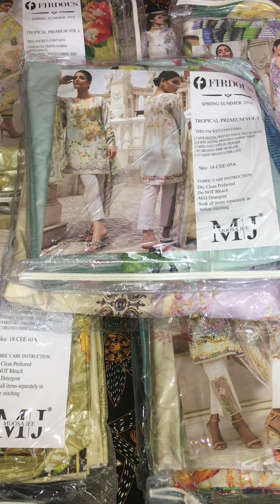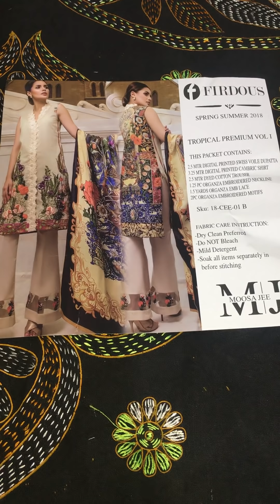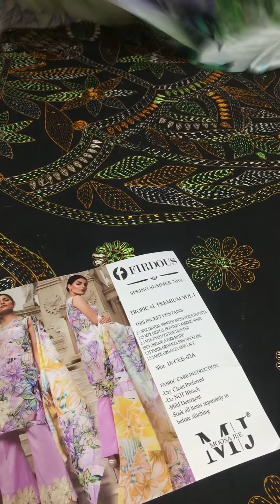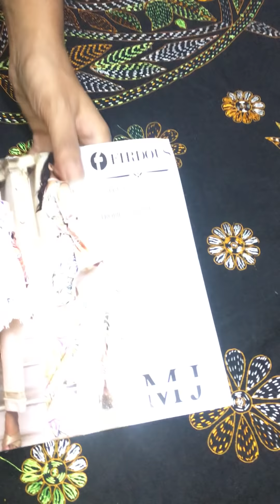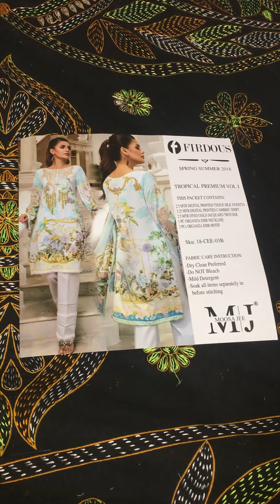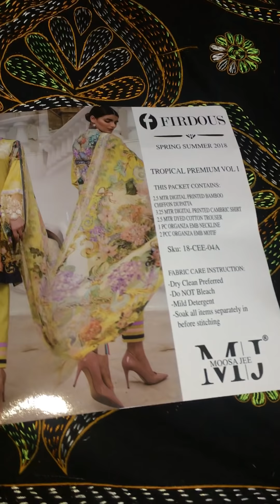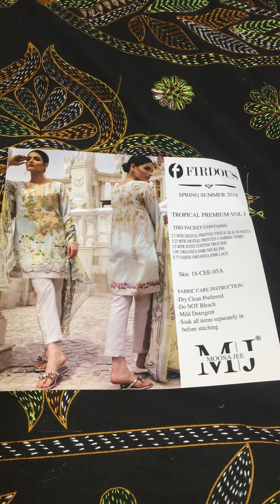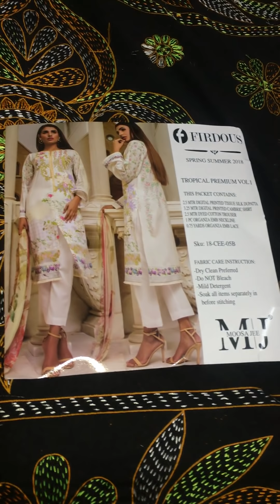Firdous Tropical Premium VOL-1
Dear Gorgeous 👱🏻‍♀️
New arrived Firdous_Tropical Premium Vol-1 by MJ
Digital Printed Cambric Cotton with Chiffon Dupatta
অর্ডার এর জন্য স্ক্রীনশট সহ নিজের নাম, ঠিকানা ও মোবাইল নং ইনবক্স কর।
Cash On Delivery Everywhere* in Bangladesh